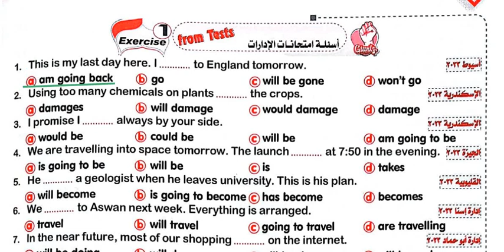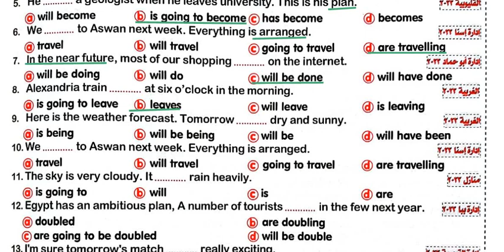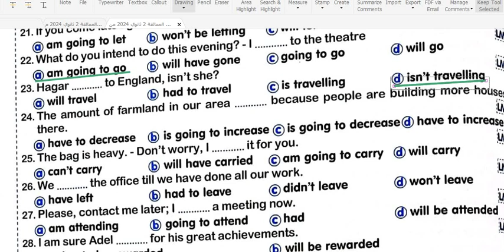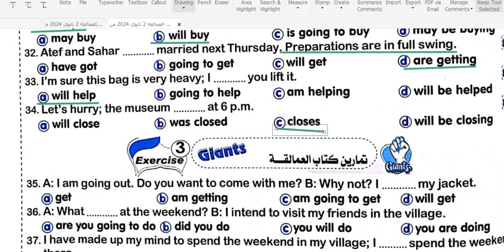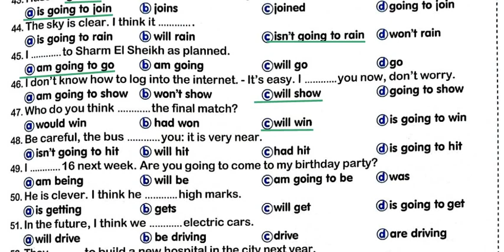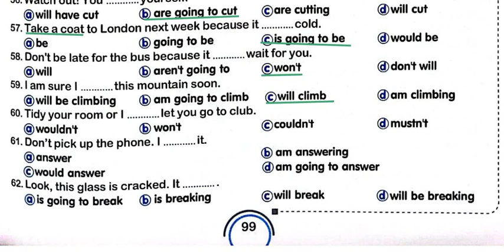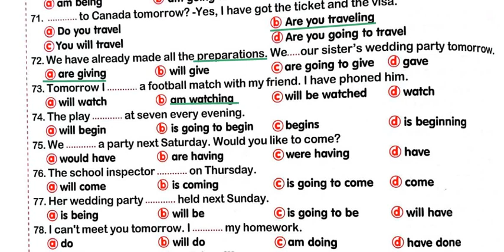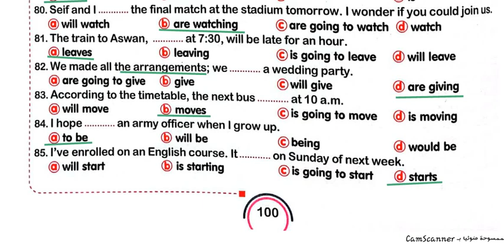العمالقة 2 ثانوي 2024 من 97 الي 100